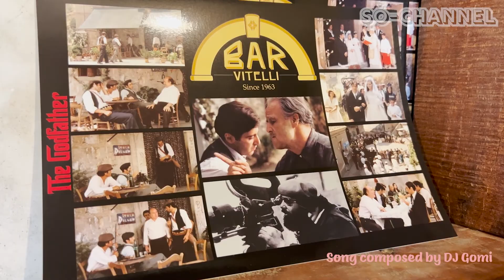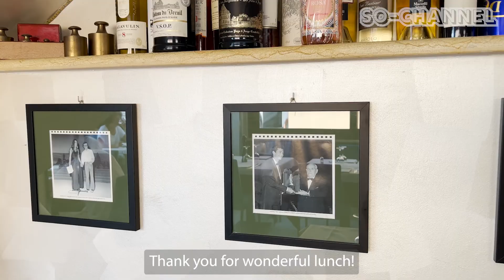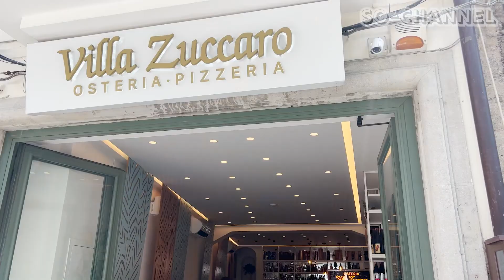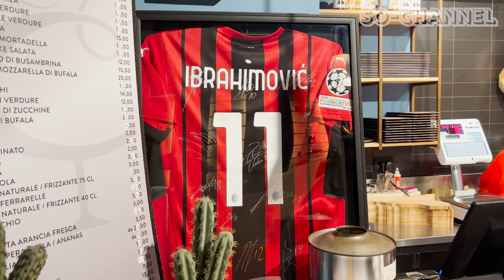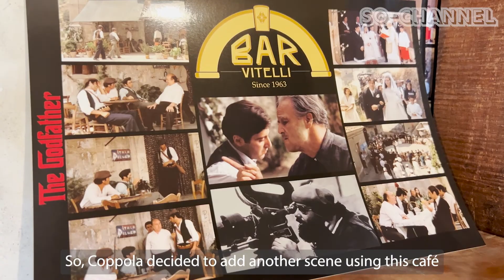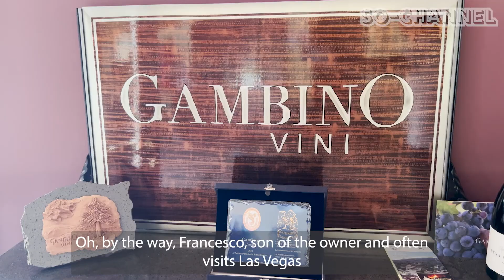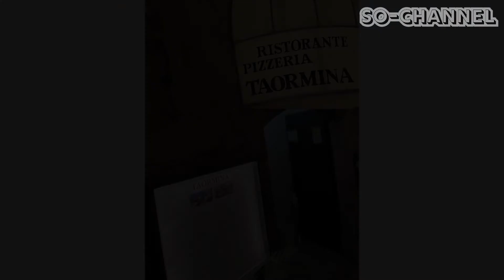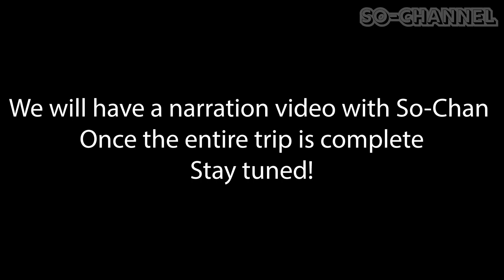The Best of Sicilian Food Here in Taormina, Sicily and Home of the Godfather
For this episode, So-Chan moves east of Sicily to town of Taormina.  The land of delicious gastronomy, including seafood and wine.  On top of that it is known as the Land of Godfather...